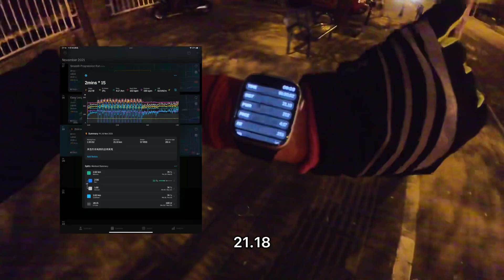2021-11-19 强度课，明年波士顿达标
波士顿公布明年达标成绩线，拿下！